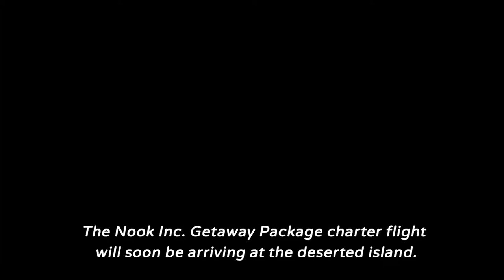ANIMAL CROSSING: NEW HORIZONS (ACNH) ON NINTENDO SWITCH - TRAILER | Coming March Next Year 2020!!!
Heya! Etten here! Welcome to "Animal Crossing: New Horizons"!

Aren't you so excited like me to be playing ACNH? Becoming an island resident... from scratch? Gathering natural resources, Tom Nook letting us to craft for free in our debut. As the game progresses, crafting materials would cost us a certain amount of Bells.

New features:
***Nook phone
***DIY

Aside from the shovel, fishing rod, net and watering can, there are three other new tools added to facilitate your daily needs on the island:
***Axe - Allows to cut trees in order to collect wood
***Trowel - Allows to create pathways
***Vaulting pole - Allows a shortcut

=0=0=0=0=0=0=

If you have any gaming suggestion, please do let me know. I'll make sure to reply to all of them.

***Why not vc with me on Discord: Etten Games#7177 (only for Splatoon 2 players like league and Salmon Run)